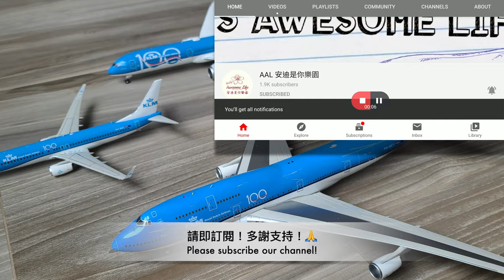AAL安迪模型 - KLM 荷蘭皇家航空 95-100週年特別塗裝波音家族 1:200 飛機模型 KLM 95 Year & 100 Year Livery Boeing Family Model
Happy Birthday KLM – 100 Years In The Skies

Today marks a very special occasion for KLM, the Dutch flag carrier. The airline today celebrates its 100th birthday. The occasion marks the second centenary this year following British Airways’ 100th birthday back in August.

Origins
Obviously, KLM’s roots stretch back to around 100 years ago. Several parties were interested in establishing an airline following a 1919 aviation exhibition in Amsterdam. In September of that year, Queen Wilhelmina of the Netherlands granted the proposed airline the title of “Royal”.

Party like a 100-year-old! Let’s celebrate!

— Royal Dutch Airlines (@KLM) October 6, 2019

The airline was officially founded 100 years ago today, on the 7th of October 1919, by eight Dutch businessmen. However, it was to be a little while longer before KLM took to the skies…

First flight
The first flight of a KLM aircraft did not occur until over half a year later in 1920. KLM carried two journalists and newspapers from London to Amsterdam on the 17th of May, marking its first flight. This was achieved using a British registered aircraft leased from British Airways’ predecessor, Air Transport And Travel.
Compared to modern standards, KLM’s first-year statistics would be fairly unimpressive. However, considering that KLM was one of the first airlines, using much smaller planes than today, its statistics aren’t bad. In its first year, the airline carried 440 passengers accompanied by 22 tonnes of air freight.

Impressive growth
In the past 100 years, KLM has grown from a small carrier to a well recognized global airline. From its blue livery to iconic photos of the Boeing 747 landing in St Marteen, KLM’s brand is known around the world.
Today KLM operates a fleet of 120 aircraft. While not the largest fleet by any means, it is still not small. The airline is currently in the process of retiring its Boeing 747 aircraft. Earlier this year we saw one aircraft become a hotel centerpiece.

The future
KLM is currently preparing to enter a new phase of operations. The airline is currently in the process of retiring its iconic Boeing 747 aircraft. Meanwhile, the carrier is welcoming several new Boeing 787s. While KLM had also been due to introduce the Airbus A350 to its fleet, a swap with sister airline Air France saw KLM scrap the aircraft type from its plans.
Meanwhile, KLM is currently working with TU Delft on plans to develop a “Flying V” aircraft for the future. The proposed V design is said to be 20% more fuel efficiency than an Airbus A350. KLM signed an agreement with TU Delft to work together developing the aircraft. The airline will contribute to TU Delft’s research into the Flying-V.